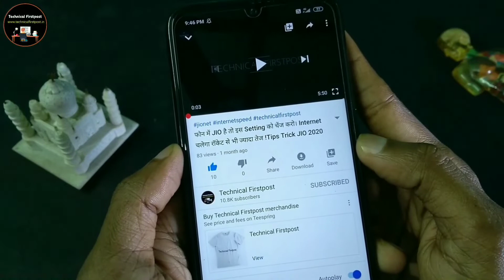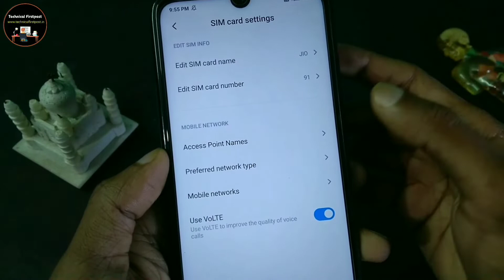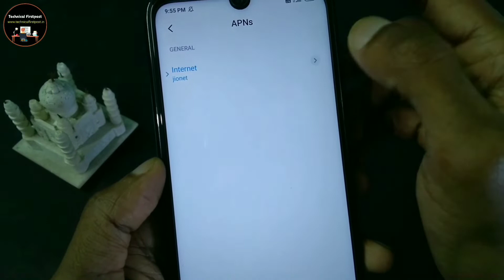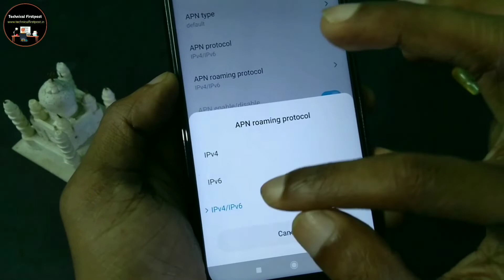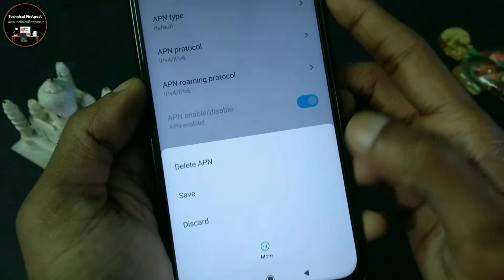Mobile Internet ko fast karne ka new real method Mar-2020 jio,airtel, all | Double Internet Speed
Namaskaar Dosto, Agar aapke mobile mein internet ki speed bahut hi he slow chal rahi hai agar aapke mobile mein internet lag  karta hai agar aapke mobile mein internet ki speed fast Nahin aati hai agar aapke mobile me aap chahte hai net ki speed fast aaye agar aap jio use karte ho to bas ye setting on karlo phir dekho net speed bhut hi fast aayegi agar aapke pas koi bhi sim card hai like jio, airtel, idea,etc tab bhi aap apne internet ki speed fast kar sakte ho.